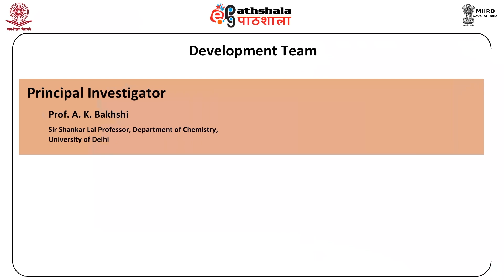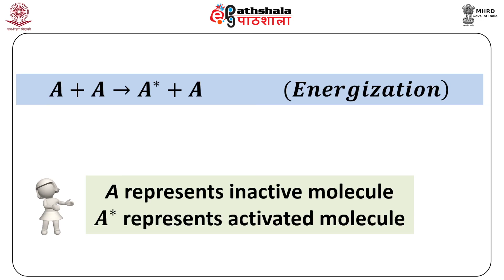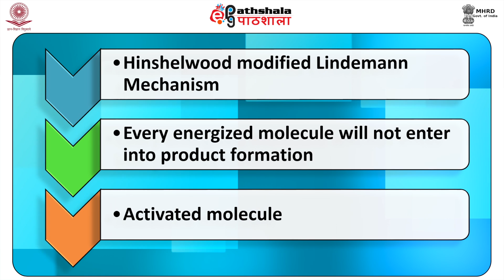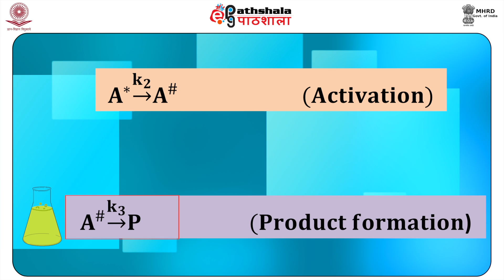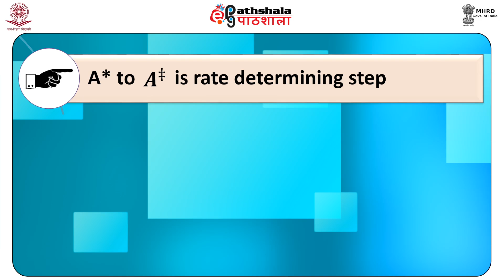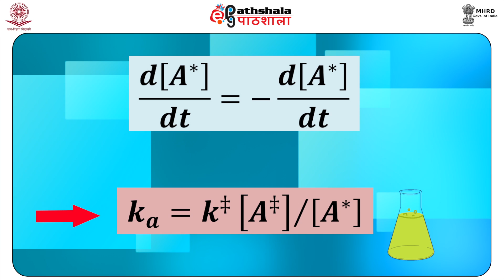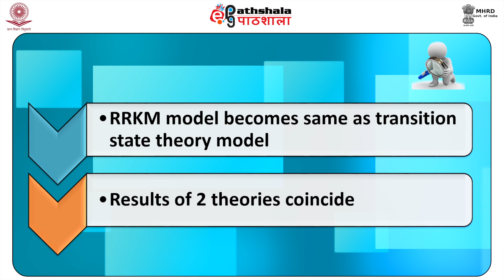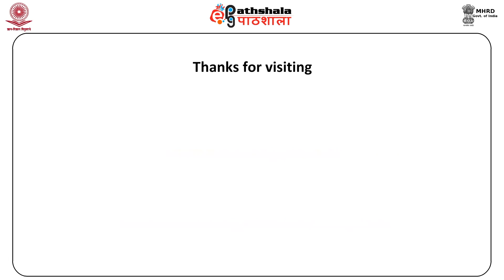Hinshelwood modification and RRKM Model (Qualitative treatment)